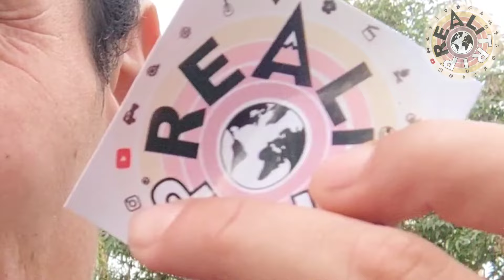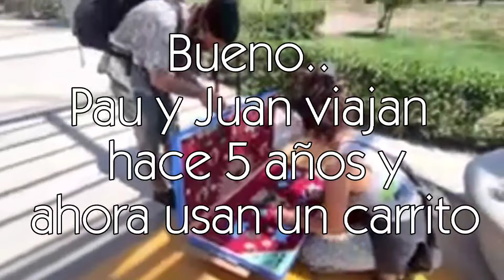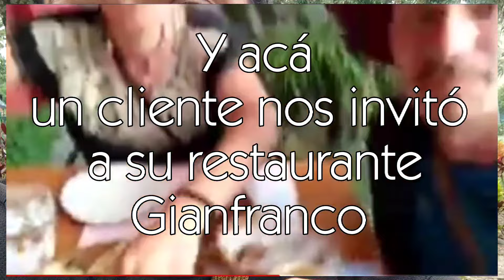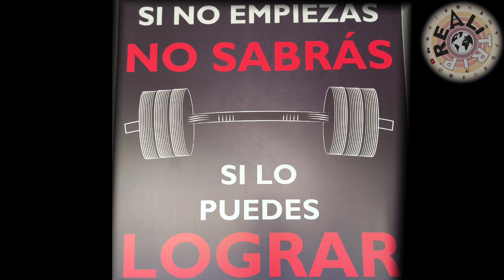2 AÑOS VIAJANDO🌎🚗 ⚠️INFO VALIOSA!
Tras 2 años viajando y 3 países 🇨🇴🇪🇨🇵🇪 haciendo 💵 en el camino; Te comparto tips, consejos y reflexiones útiles si este también es tu sueño.